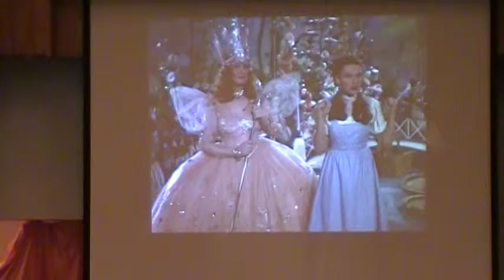Lily - Somewhere Over the Rainbow